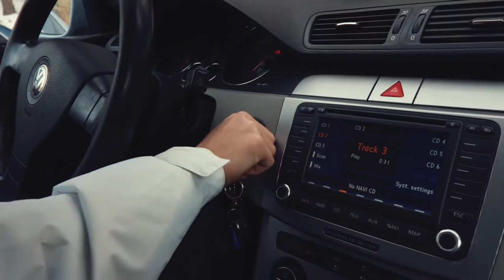WEEKENDTRIP Rasnov - Short Travel Film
A short travel video about my weekend near Rasnov Citadel in Romania.

Noah Cyrus - Make Me (Cry) [feat. Labrinth] (Marshmello Remix)